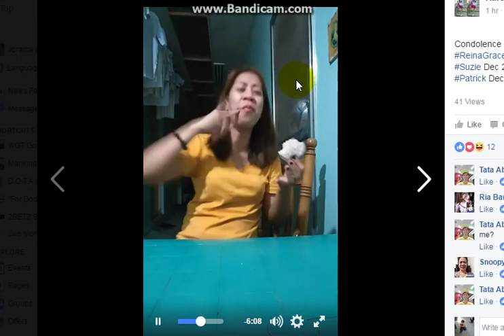FILIPINO SIGN LANGUAGE! DEAF ENJOY PART TWO